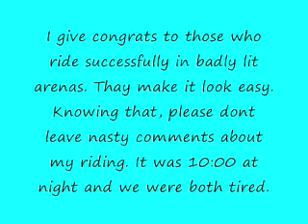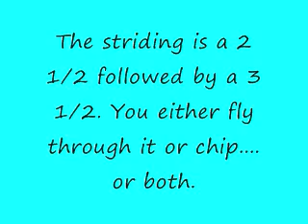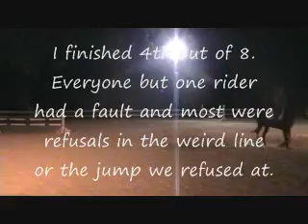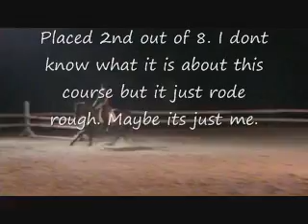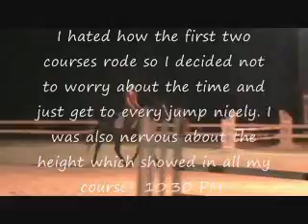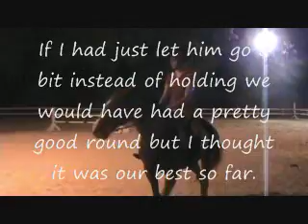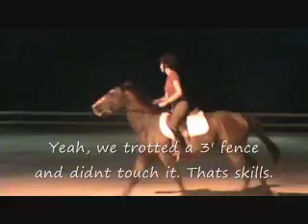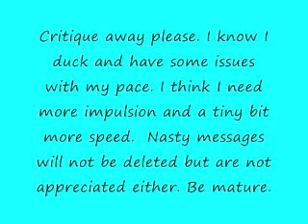Show Jumping Schooling Show 2'9" and 3'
Comment/Critique Please